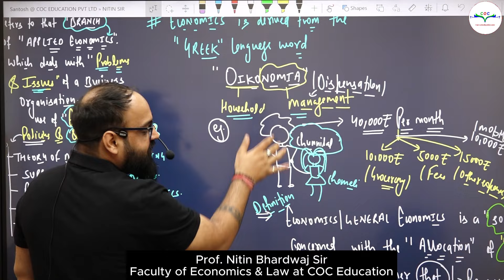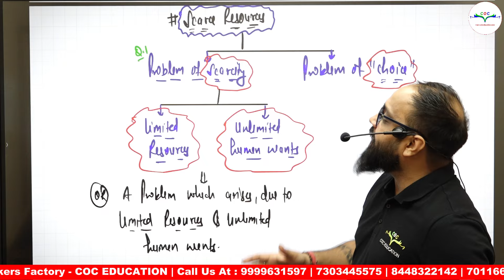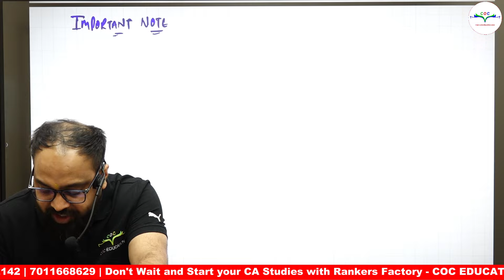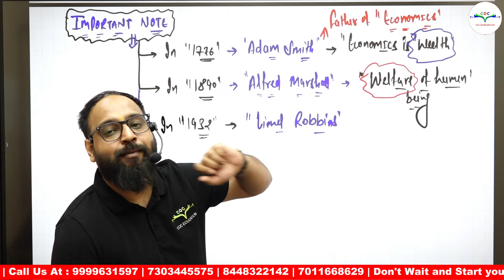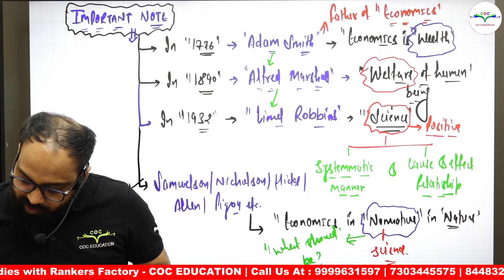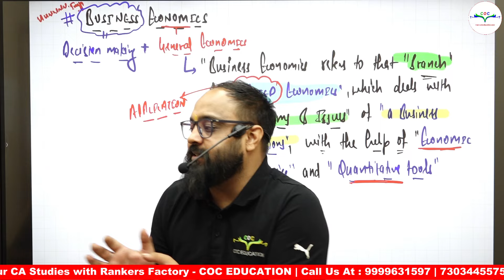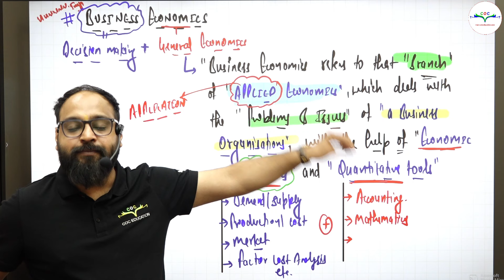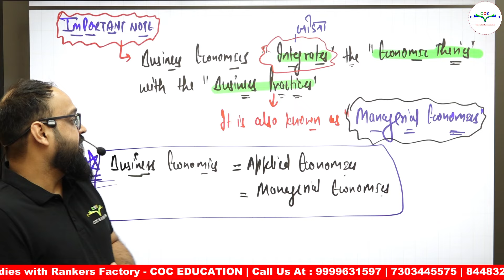CA Foundation Sep'24/Jan'25 | Business Economics | Class - 2 |By Prof. Nitin Bhardwaj